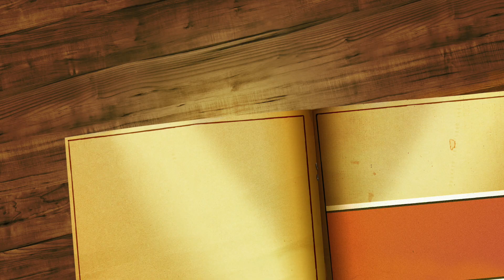The Silk Road | A short documentary about Saree Weaving